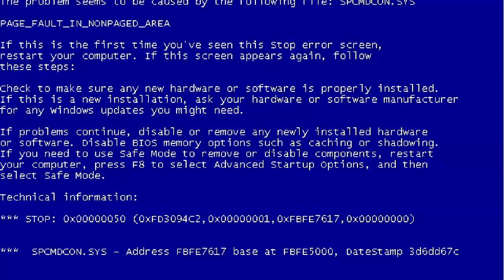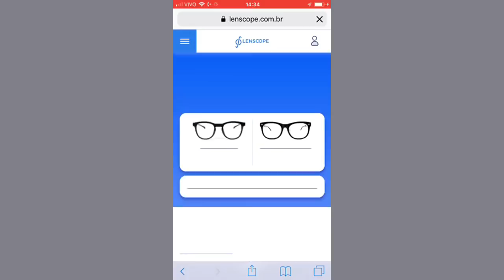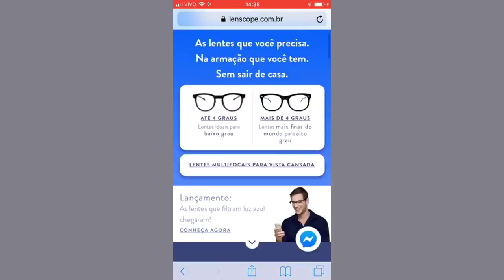DOENÇAS DA COSTURA| 7 DICAS PARA EVITAR!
Neste vídeo trago 7 dicas para evitar problemas de saúde na vida de quem costura. Costureiras e costureiros, cuidem da sua saúde e evitem dores e traumas.

PERGUNTAS FREQUENTES:

- CANON T5i

*Neste vídeo contém publicidade PORÉM com minha sincera opinião sobre o produto/serviço.